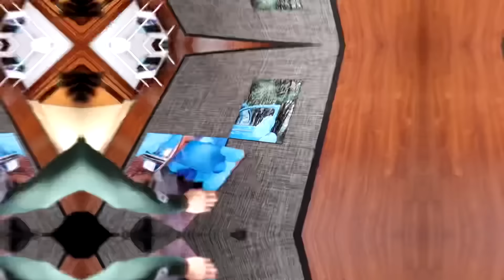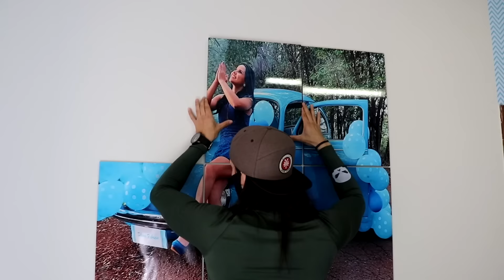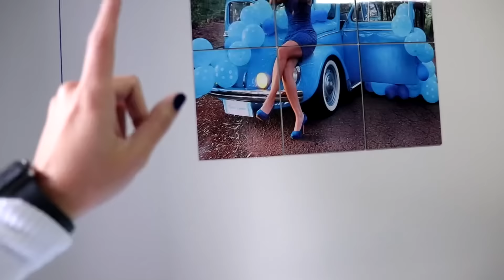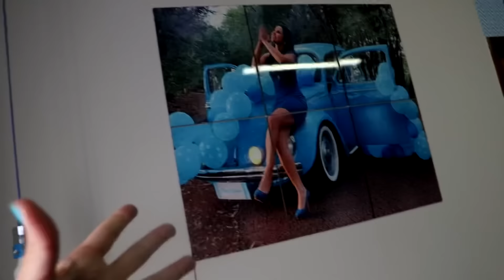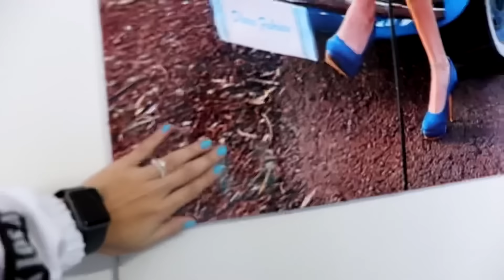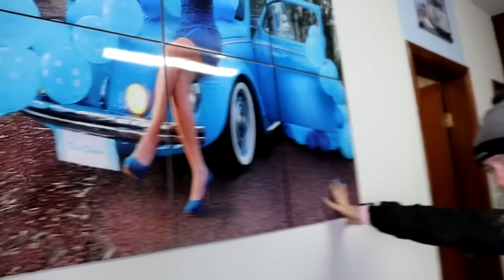CHEGOU O QUE EU MAIS QUERIA NO MEU QUARTO!! *Minhas amigas amaram* 😍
🔹 Me siga no TikTok: @dharafabricio

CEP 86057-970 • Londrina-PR